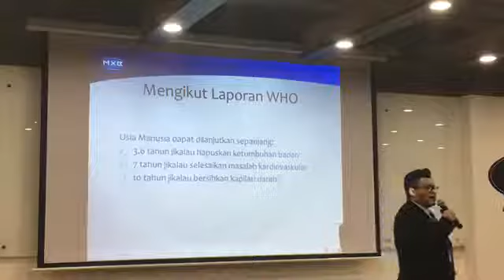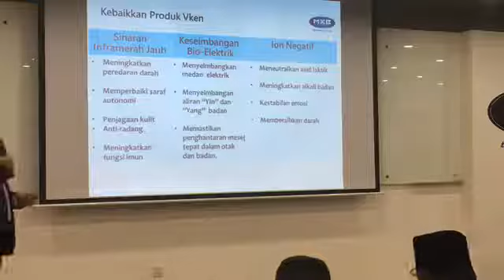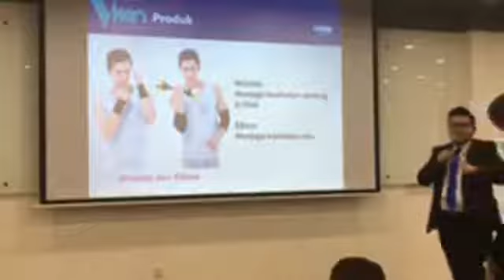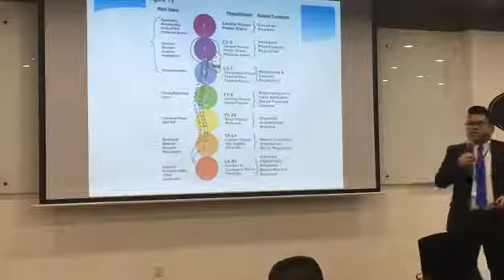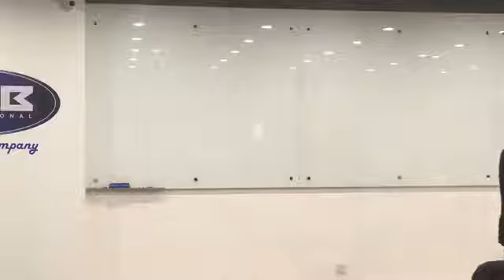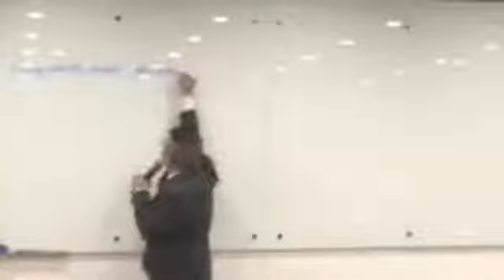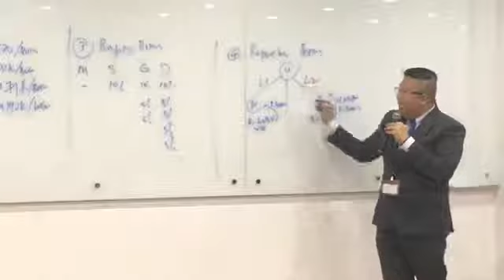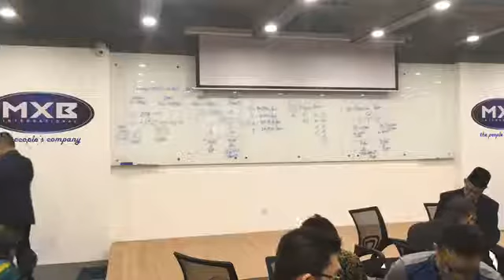Mxb-BOP 22012019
En. Syami n En. Jeremy